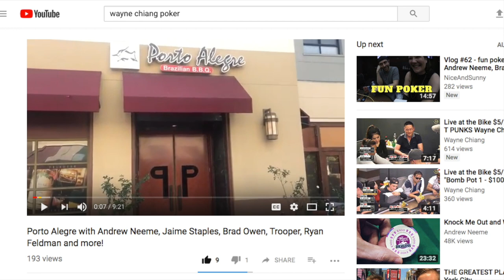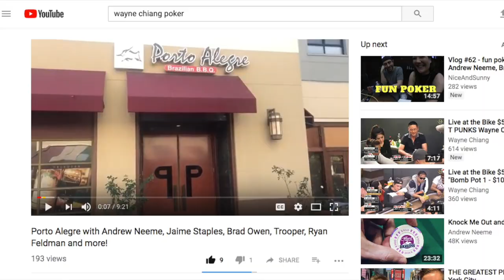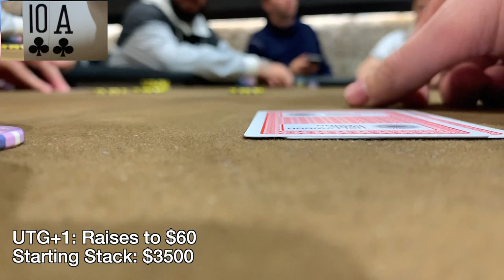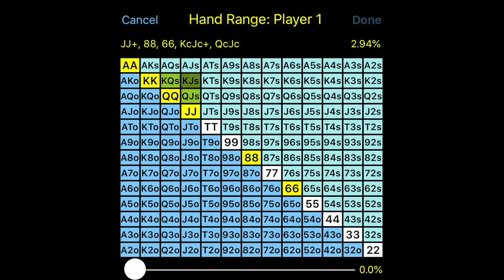The BIGGEST HANDS I've Ever Played! Poker Vlog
Here is a link to the interview I did with 888poker that was just released:

Learn Pro Poker:
$30 Membership ($10 off normal price)

UPCOMING EVENTS:
Due to coronavirus events are being postponed until a later date.

Mailing Address:
Brad Owen
2505 Anthem Village Drive